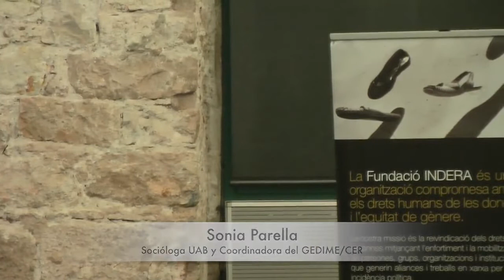Mesa Redonda 3 Trabajo Mujeres Migradas, Constructoras de Cohesión Social